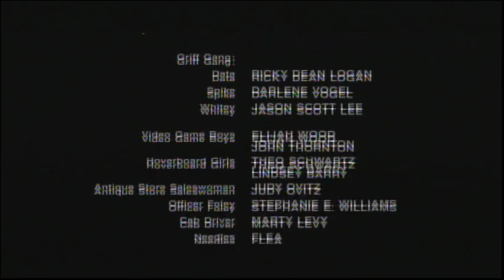Back To The Future Part 2 (1989) End Credits (TBS 2023)